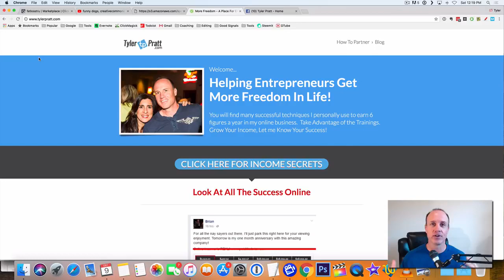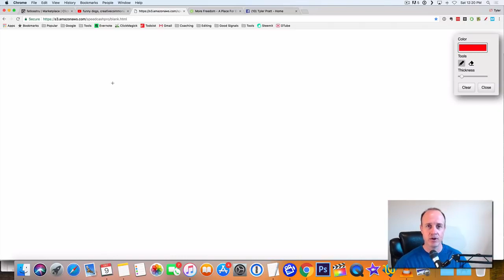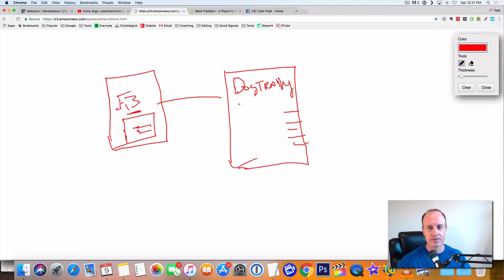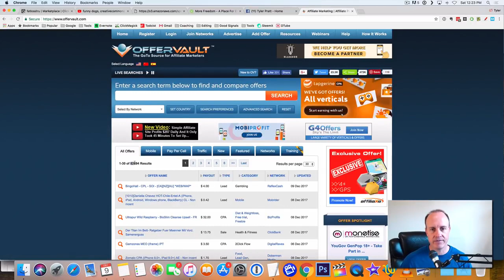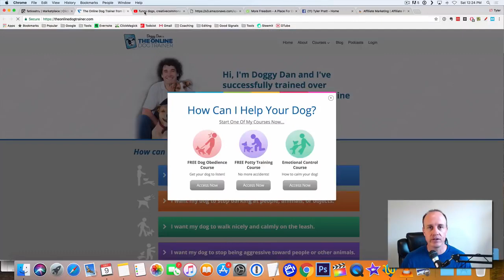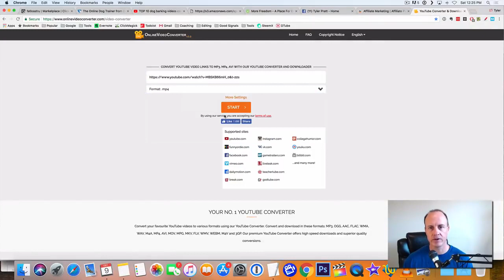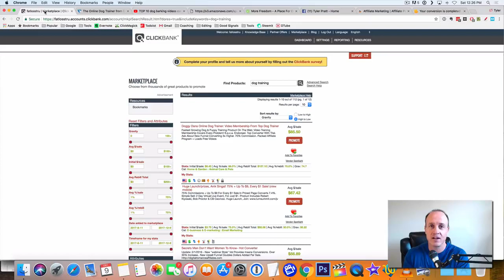Earn easily on viral videos(try this it works)